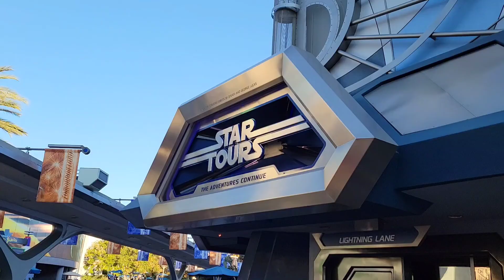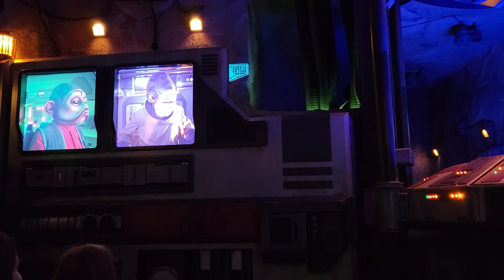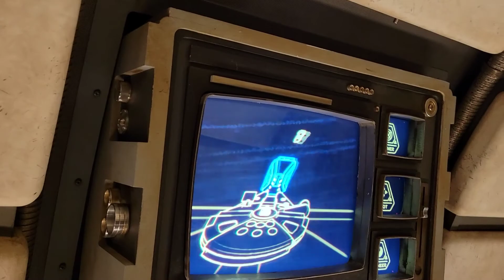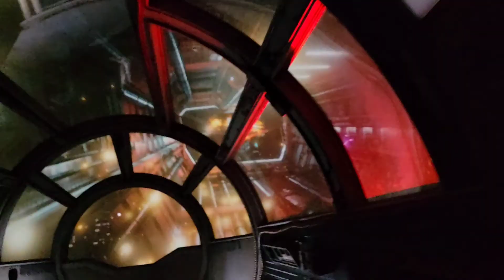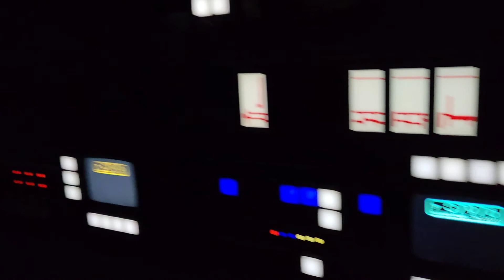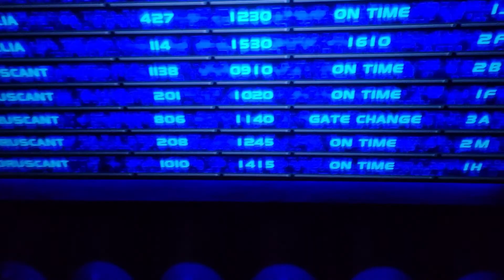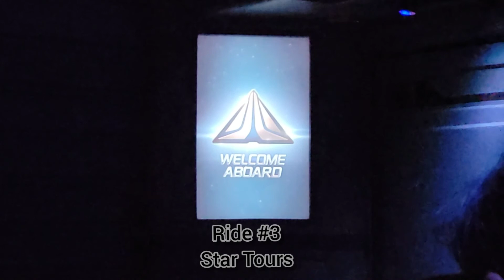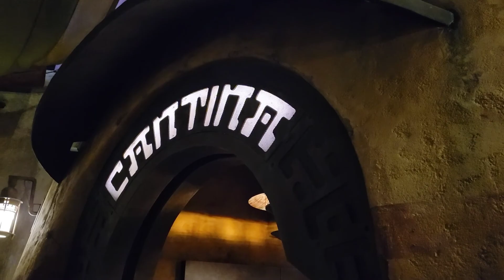DISNEYLAND All Three Star Wars Rides. 2021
The first ride, Rise of the Resistance, is an experience not to be missed, with a typical wait time of around 90 minutes. The second ride, Millennium Falcon: Smugglers Run, is interactive and leaves you on the edge of your seat. Finally, Star Tours is a action packed ride in 3D. This ride is fun and the wait time is not long.

Musician: Lost in the Moment